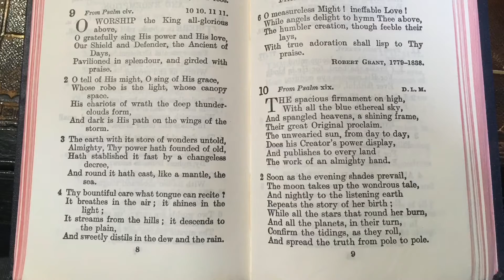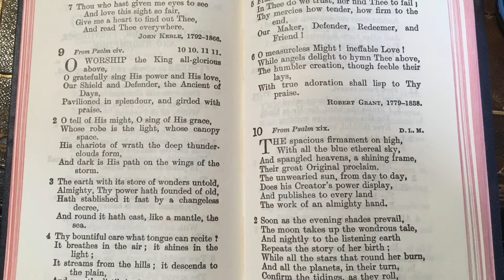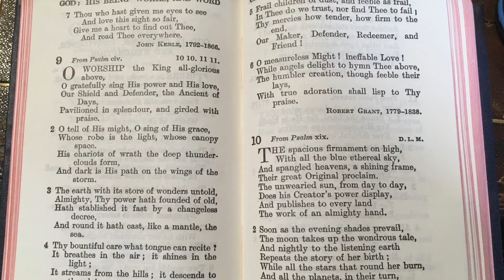Worship from Cremore, Fourtowns and Poyntzpass on 28 February 2021.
We examine the life of Moses from Hebrews 11.  Sung worship is 'O Worship the King'.